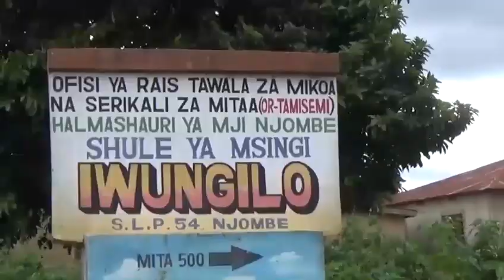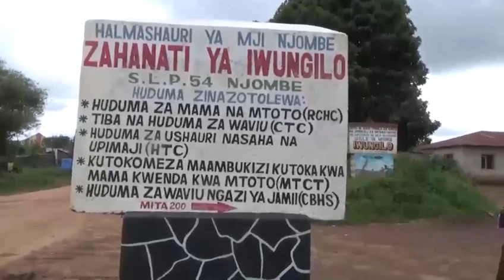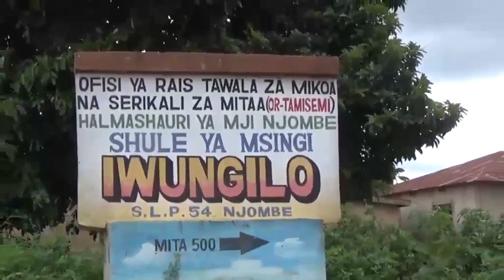Zaidi ya Ekari 700 za Mashambaya ya Chai Yameanzishwa Katika Vijiji Vinne Vya Kata Ya Iwungillo Il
MAZAO YA KIBIASHARA YA MUDA MREFU

MLELETVONLINE Zaidi ya Ekari 700 za Mashambaya ya Chai Yameanzishwa Katika Vijiji Vinne Vya Kata Ya Iwungillo Iliyo Katika Halmashauri ya Mji Njombe zikiwa zimelenga kuondoa michango isiyo kuwa ya Lazima kwa wananchi mara baada ya mashamaba hayo yatakapo anza kutoa mazao.
Mwamko wa kuanzishwa kwa mashamba hayo umetokana na mwitikio wa wananchi wa vijiji vya Uliwa,Ngalanga ,Igoma na Iwungilo  Kuanzisha Vikundi Vilivyoomba  Ardhi Kutoka Serikalini na Kufungua Mashamba Hayo Kwa Kila Kijiji .
Akizungumza Diwani wa Kata ya Iwungilo Regnard Danda Amesema Uwepo wa Mashamba Hayo Katika ya Iwungilo Kutasaidia Kuboeresha Huduma za Afya Elimu na Shughuli Nyingine za Kijamii na Kwamba Vikundi Vyote Vilivyo Pewa Ardhi Vimepata na Hati Miliki ya Mashamaba Hayo.
Baadhi ya Wananchi Wamesema Shughuli za Uchumi  Kote Nchnini Zinaenda Sambamba  na Miundo Mbinu ya Brabara  Pamoja na Afya ambapo Wameitaka Serikali  Kuboeresha Barabara  Zinazo Enda Katika Vituo vya Afya Ili watanzanzania Wanapo Pata Adha Magonjwa  Wapate Huduma ya Matibabu ili Waendelee na Shughuli za Uchumi.
 Katika Hatua Nyingine Ili Kufikia malengo ya Kiuchmi Katani Hapo Wananchi Kwa Kushirikiana na Viongozi Tayari Wamepanga Kupanda Zaidi ya Ekari 50 za Miti Kwa Kila Kijiji Ili Kuondokana na Michango Isiyo Kuwa ya Lazima Baada miaka kumi.